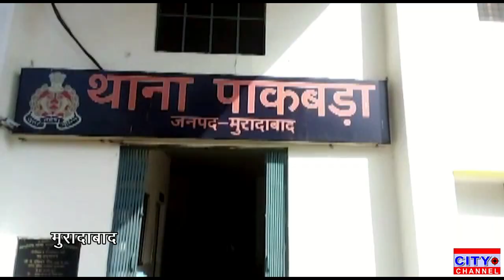यूटयुवर पर देवी देवताओं के नाम पर लिखें अपशब्द हुई रिपोर्ट